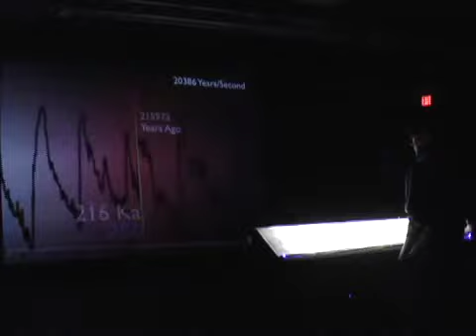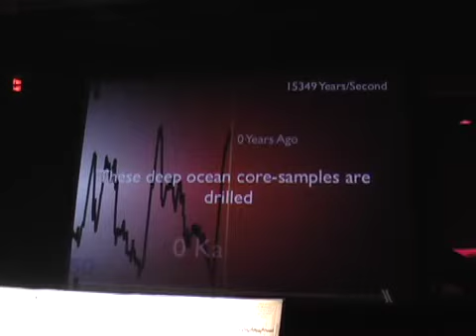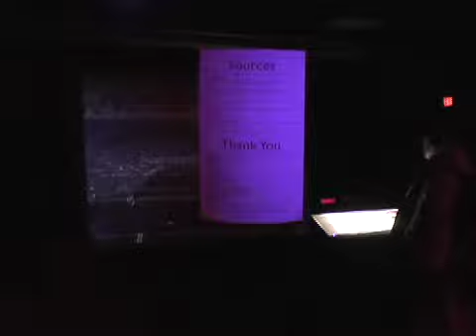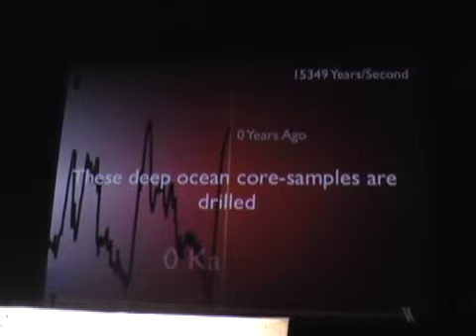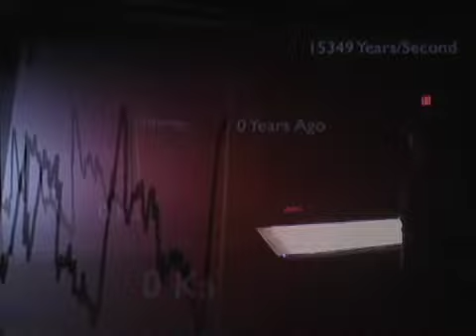Climate Controlled :|: documentation long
An interactive audio-visual installation that plays back the last 5.3 million years of climate data from the geologic record as sound, with accompanying visuals and light. Eight speakers are positioned geographically, each representing a location where deep ocean sediment cores were extracted. Each speaker plays back the data from that particular core as sound.

Visitors are able to control time - setting the sound in motion either backwards or forwards through time at any speed, with fluid realtime control via a tactile timeline interface. One can hear temporal and spatial variations in ocean core data as the Earth's climate changes through time. Projected visuals display date and average global climate at the current location in geologic time. The software contains a library of important dates in geology, biology and human evolution that are indicated textually when the piece arrives at the corresponding date. A map display shows which cores are active at any given time and gives visitors a sense of geography. The space is also visually activated using computer-controlled lighting that reacts to the climate data - turning the whole space red or blue along with glaciations and warm periods.